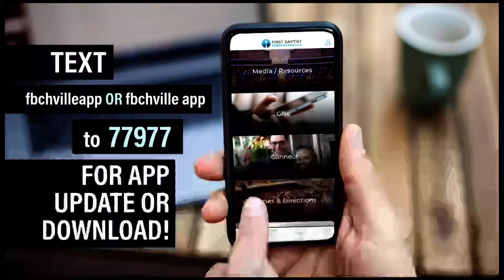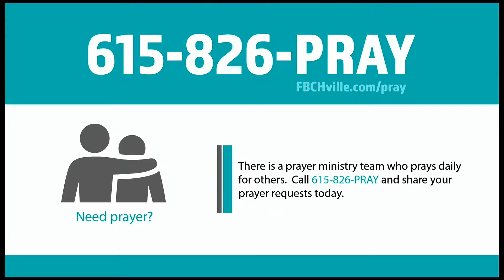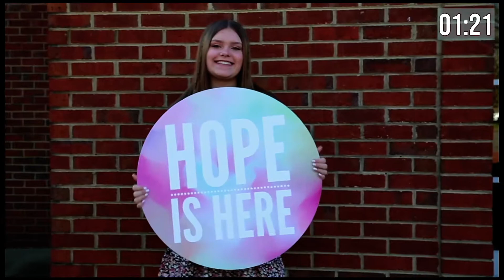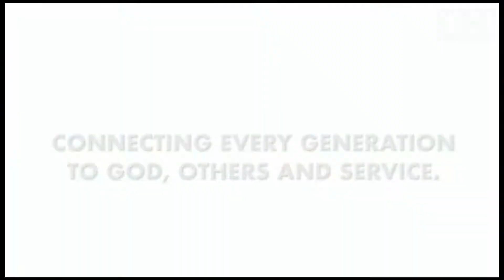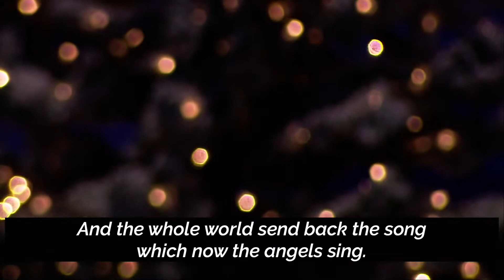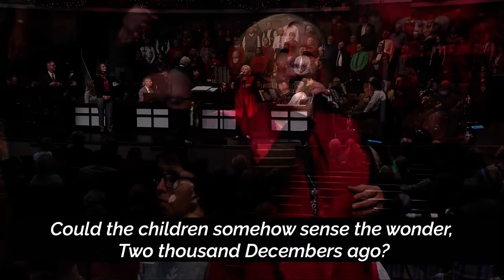December 5, 2021 - 9:45am Choir and Orchestra Service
First Baptist Hendersonville | Live Worship with Choir & Orchestra| 9:45 AM | November 7th, 2021

In this message, Dr. Bruce Chesser continues our series in Philippians, The Joy Letter. Join us in Philippians 3:17-21.
New to First Baptist?